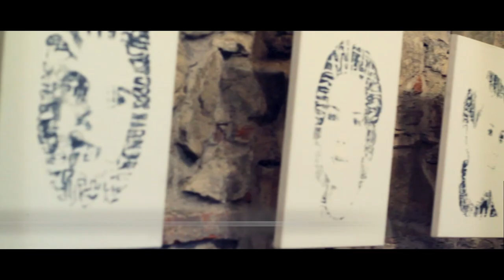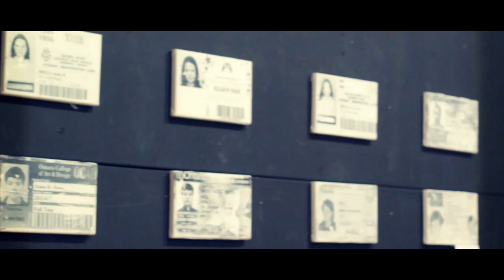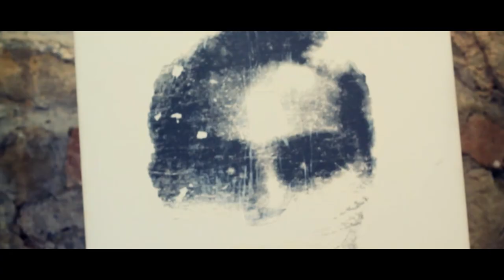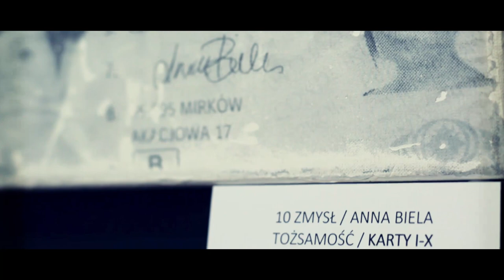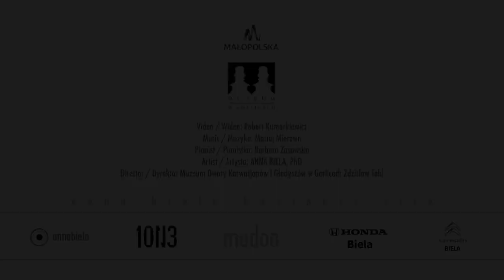ANNA BIELA 10 SENSE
11.12 / 2018 / 1:11
FILM PREMIERE

ANNA BIELA
10 S E N S E

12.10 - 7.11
GALLERY
D W Ó R K A R W A C J A N Ó W
GORLICE 2018

Video: Robert Kumorkiewicz
Pianist: Barbara Zasowska
Artist: ANNA BIELA, PhD
Museum Director: Zdzislaw Tohl
Museum Dwory Karwacjanów i Gładyszów in Gorlice

Anna Biela (PhD) was born in 1979 in Myślenice, Poland. From there, in the year 1980,  she moved to Wroclaw, Poland and in the year 1987, emigrated to Germany where she lived and attended primary school for 10 months. In 1988, she moved to Newmarket, Canada, where she attended Sacred Heart Catholic High School until the end of the school year 1998. That same year she enrolled at OCAD, 4 years later graduated from the Ontario College of Art & Design with an OCAC Diploma in Graphic Design. Lived in Toronto from 1998 to 2005. In the year 2005, she moved to Wrocław, wherein the year of 2007 she defended her Master's Thesis at the Wrocław Academy of Fine Arts, majoring in Graphic Design and a minor in Media Arts. That same year 2007, she began the Environmental Doctoral Studies at the Cracow Academy of Fine Arts. She defended her PhD thesis at the Academy of Fine Arts in Warsaw in the field of Painting on March 3rd, 2016. Started Habilitation Thesis research in the field of painting in the year 2017,  plans to complete her thesis by the end of the year 2020.

The Artist's passion next to painting has become Bioenergy Therapy. She started her multi-year adventure with meditation at the age of 16 in Newmarket. This passion has a dominant reflection in her work, she meditates and paints, and consequently, the images have a healing character.

She permanently introduced her long-term proprietary project under the name MADOA to the Wrocław event calendar. Since the year 2012, she has been the project Art Curator & Mediator of Art. In April 2017, she became a member of the Gdańsk District of the Association of Polish Artists and Designers. She deals with art curation, painting, graphics, graphic design, installation, graffiti and mural. She participated in numerous exhibitions and art plain air painting events in Canada, Germany, Serbia, Czech Republic, Holland and in Poland.
She lives and works in Wrocław since the year 2005.